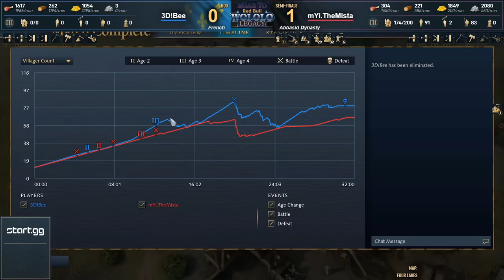TheMista vs Bee - Road to Red Bull Wololo - Open Weekly 3 ~ Age of Empires 4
Casters: Killer Pigeon and Lidakor
Road to Red Bull Wololo is a series of 16 Age of Empires 4 tournaments in which players compete for the right to attend Red Bull Wololo: Legacy, a $300,000 tournament in Heidelberg, Germany. In addition there is $44,000 in bonus prize money up for grabs!